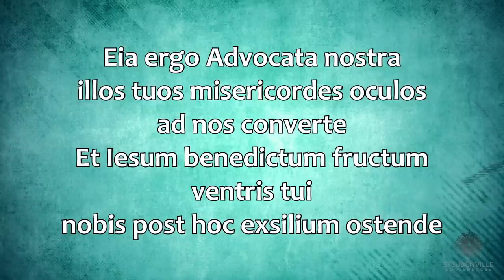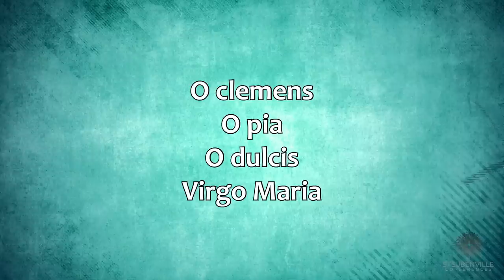Matt Fradd with Fr. Mike Schmitz | Elevate Masculinity | Steubenville Main Campus Youth Conference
Matt Fradd lead the Men's Session at the 2017 Steubenville Main Campus 5 Youth Conference.

//Hear more from Matt Fradd

Discover more from Fr. Mike!